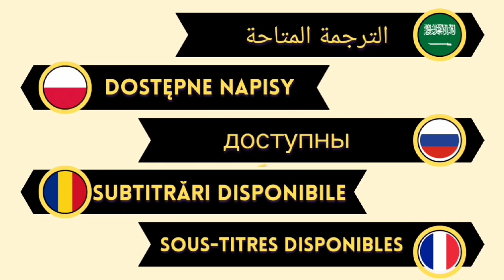KADERIMIN OYUNU - Episode 2| English subtitles/en español subtítulos (Akın Akınözü & Öykü Karayel)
Akın Akınözü, Öykü Karayel and Sarp Apak in the lead roles, the TV series "Kaderimin Oyun" (The Game of My Destiny)  will be broadcast it's 2nd episode on this Friday...